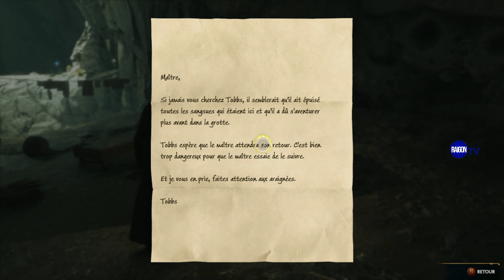L'elfe de maison en detresse trouver grotte Chercher Tobbs Hogwarts Legacy Cheek araignée